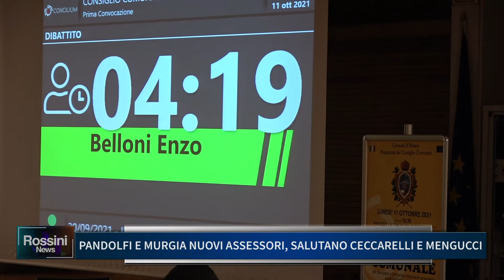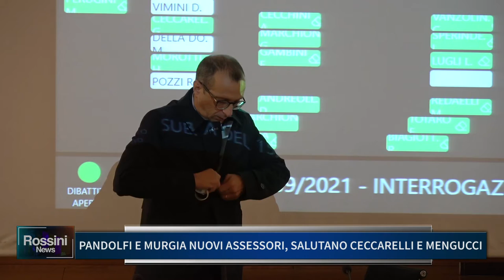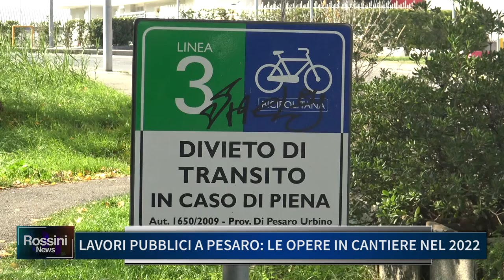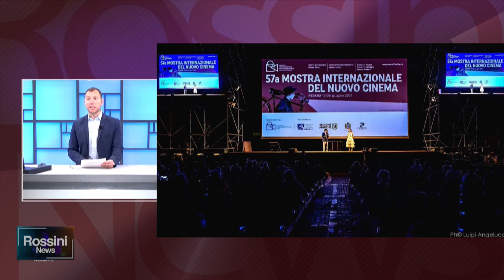ROSSINI NEWS 29 DICEMBRE 2021